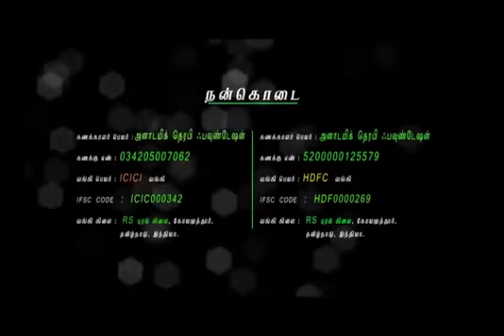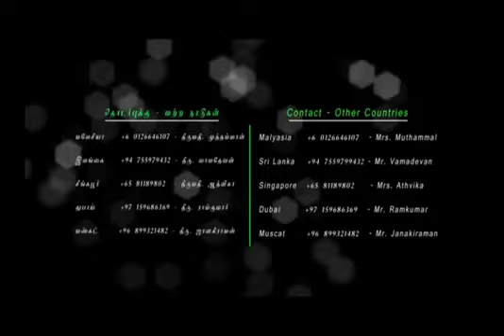ஹீலர் பாஸ்கர் 🙏 கொழுப்பு / FAT பற்றி தெரிந்து கொள்ளுங்கள் 🙏